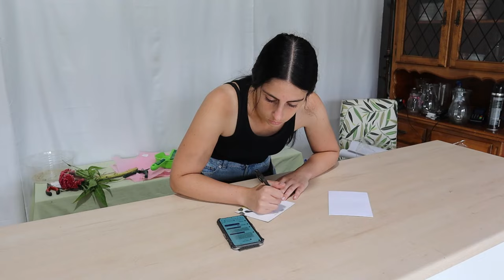Silent Vlog | My Morning Routine As A Flower Farmer | Cleaning | Bouquet/Vase Arranging | No Words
Welcome to a serene glimpse into my world as a flower farmer, captured in this silent vlog. Follow along as I navigate through my morning routine, tidying up the farm and preparing for the day ahead. Watch as I lovingly arrange bouquets and fill vases for my clients, all without uttering a single word. Let the peaceful atmosphere and beauty of the flowers speak for themselves as we embark on this quiet journey together.

🌸MAILING ADDRESS🌸
Woodstock Flower Farm
Ulladulla, NSW, 2539